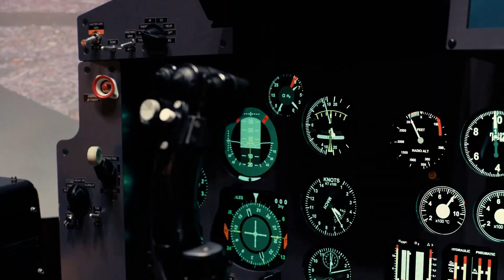Why the Sukhoi Su-35 is Russia's Most Feared Fighter Jet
The Sukhoi Su-35 (NATO reporting name: Flanker-E+) is a Russian-made, twin-engine, multirole fighter jet developed by the Sukhoi Design Bureau. It is an advanced version of the Su-30, which in turn is a derivative of the Su-27, a Soviet-era fighter jet. The Su-35 is considered one of the most advanced fighter jets in the world, with a unique combination of advanced avionics, maneuverability, and firepower.

Design and Development:

The Su-35 was first flown in 2008, and it has since undergone significant upgrades and testing. The aircraft is designed to be highly maneuverable, with a high thrust-to-weight ratio, advanced aerodynamics, and a digital fly-by-wire (FBW) flight control system. The Su-35 has a maximum takeoff weight of around 34,000 kg and is powered by two Saturn AL-41F1S turbofan engines, each producing 14,000 kgf of thrust.

Avionics and Electronics:

The Su-35 features a highly advanced avionics suite, including:

1. Phased array radar: The Su-35 is equipped with the Irbis-E radar system, which has a range of over 400 km (250 miles) and can track up to 30 targets simultaneously.
2. Infrared search and track (IRST) system: The Su-35 has an IRST system that allows it to detect and track targets in the infrared spectrum, even in the absence of radar emissions.
3. Digital fly-by-wire (FBW) flight control system: The Su-35's FBW system provides highly precise control of the aircraft, allowing for extreme maneuverability and stability.
4. Helmet-mounted sight (HMS) system: The Su-35's HMS system allows the pilot to target and engage enemies with a high degree of accuracy, simply by looking at them.

Armament and Firepower:

The Su-35 is equipped with a wide range of air-to-air and air-to-ground missiles, including:

1. R-77 (AA-12 Adder) missiles: The Su-35 can carry up to 12 R-77 missiles, which have a range of over 100 km (62 miles) and can engage targets at high speeds.
2. R-73 (AA-11 Archer) missiles: The Su-35 can carry up to 12 R-73 missiles, which have a range of over 30 km (19 miles) and are designed for close-range combat.
3. Kh-59 (AS-13 Kingbolt) missiles: The Su-35 can carry up to 4 Kh-59 missiles, which have a range of over 200 km (124 miles) and are designed for air-to-ground missions.
4. Bomb and rocket pods: The Su-35 can carry a range of bombs and rocket pods, including the KAB-500 and KAB-1500 guided bombs.

Performance Characteristics:

The Su-35 has a number of impressive performance characteristics, including:

1. A Maximum speed of Over Mach 2.25 which is about around 2,400 kilometers per hour.
2. A Service ceiling of Over 18,000 meters and a Range of Over 3,500 kilometers.
4. Thrust-to-weight ratio: Over 1.1:1
5. Climb rate: Over 280 meters per second (918 feet per second)

Operational History:

The Su-35 has been operated by the Russian Air Force since 2014, and has seen combat in several conflicts, including the Syrian Civil War. The Su-35 has also been exported to several countries, including China, Egypt, and Indonesia.

Variants:

There are several variants of the Su-35, including the Su-35S which is the basic variant of the Su-35, equipped with the Irbis-E radar system and the AL-41F1S engines. The Su-35BM which is an upgraded variant of the Su-35, featuring improved avionics, including a new radar system and an HMS system. The Su-35UB which is a two-seat trainer variant of the Su-35, used for pilot training and conversion.

Comparison to Other Fighter Jets:

The Su-35 is often compared to other advanced fighter jets, such as the Lockheed Martin F-35 Lightning II and the Boeing F-A-18E Super Hornet. While the Su-35 has a number of advantages, including its advanced avionics and maneuverability, it also has some drawbacks, including its limited range and lack of stealth capabilities.

The Sukhoi Su-35 is a highly advanced, multirole fighter jet that is considered one of the most capable in the world. Its advanced avionics, maneuverability, and firepower make it a formidable opponent in the air, and its operational history has demonstrated its effectiveness in combat. While it has some limitations, the Su-35 remains a key component of the Russian Air Force and a major player in the global fighter jet market.

Here is a summary of the key characteristics of the Sukhoi Su-35:

It has a Length of 21.9 meters and a wingspan of 14.7 meters. Its Height is 6.4 meters with a Maximum takeoff weight of 34,000 kg.
The engines are two Saturn AL-41F1S turbofan engines.
The Maximum speed is Over Mach 2.25 which is around 2,400 kilometers. Its Service ceiling is Over 18,000 meters and has a Range of Over 3,500 kilometers.
The Thrust-to-weight ratio is Over 1.1 to 1 with a Climb rate of Over 280 meters per second.

In terms of Armament, it can carry up to 12 R-77 missiles, up to 12 R-73 missiles, up to 4 Kh-59 missiles, and bomb and rocket pods.